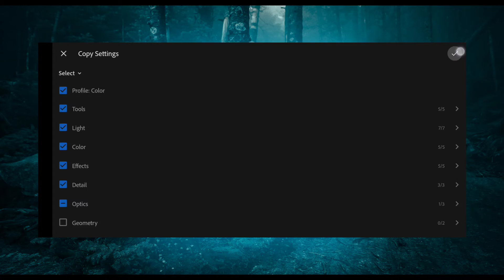FREE Lightroom mobile preset 🥳 | Lucifer Colour Grading Recreated | Mohanlal | eyes Open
Important points :
1) This is portrait preset. only use portrait pictures.
2) First correct your picture light adjustments. after apply this preset.